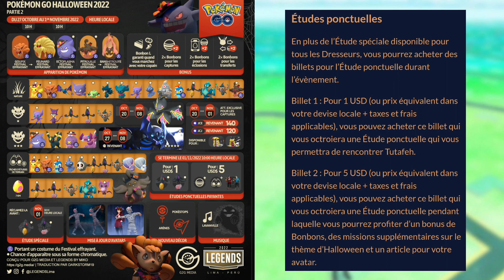Nouveaux Pokémon Costumés - Sauvage, Quêtes, Raids, Bonbons & Œufs - Événement Halloween - Partie 2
🎃 De nouveaux Pokémon Costumés arrivent, Le programme de la deuxième partie de l'événement Halloween est révélé !

Je fais de mon mieux pour répondre au maximum de commentaires, sachez qu' ils sont tous lus !

Contenu destiné aux plus de 13 ans